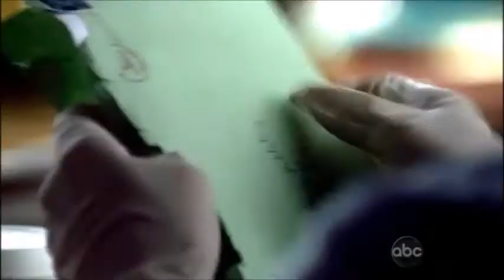Castle - Flowers For Your Grave "there's always a story"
{Dutch subtitels}